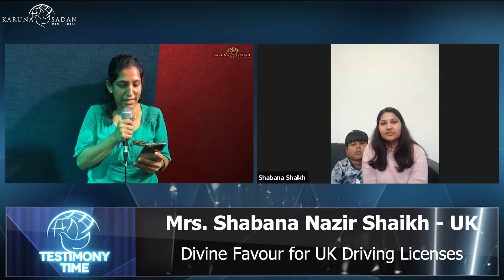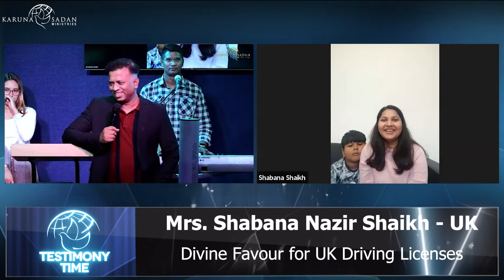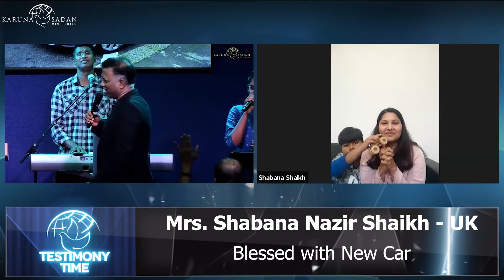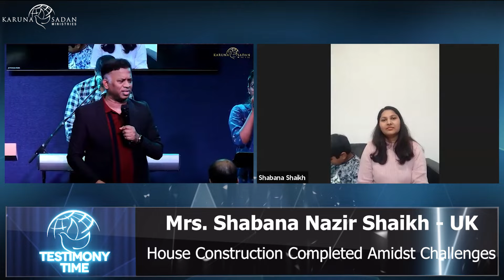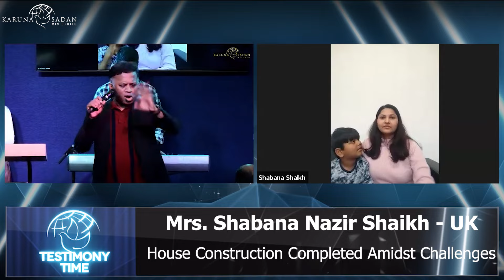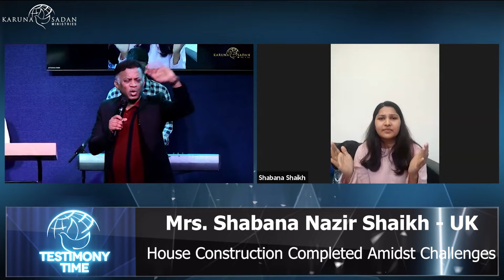20240112 | KSM | Testifying God's Blessings in Vehicle and House | Pastor Michael Fernandes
For a long time my husband and I had a desire to get the UK driving license. In Nov 2023 we got an appointment for a test. Passing tests in the UK to get a license is really difficult. I put up a prayer request on the Noah app before the test. It was purely the favor and mercy of God that I and my husband both passed our tests in the very first attempt.

During the 40 Day Fasting and Prayer sessions, we were praying to Buy a New Car.I thank God for his grace and mercy. We have purchased a new car in December 2023 itself.

Also, we had a desire to have our own house. I used to sow regularly into KSM every month. I had started the construction of my house in 2019. But due to the pandemic the work was stopped. I only had 4 Lakhs in my account to build the house. I stayed connected with Karuna Sadan through the Online services. Miraculously God provided the funds for the house which got completed. We moved into our house. I want to thank Pastor Michael for the teachings which have helped grow in faith.